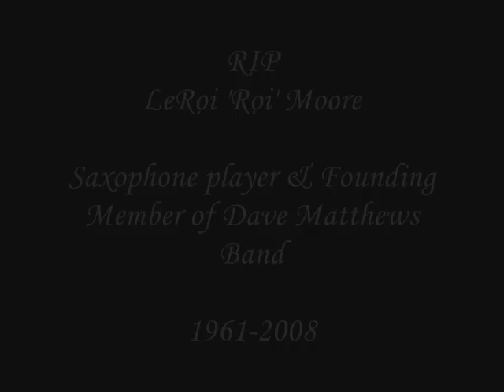The World According to Goren: Part 13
Another 'Purgatory' video.  Bobby Goren/Alex Eames